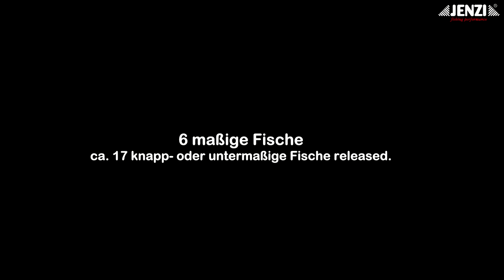JENZI 2013 - Meerforellen vom Ostseestrand - Februar 2013 (fishing & Angelsport)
Die kalte Ostsee hat mal wieder gerufen und so machte sich ein Spinnfischerteam für einen intensiven Angeltag auf den Weg an die Küste. Belohnt wurden die 3 mit reichlich Meerforellen im zweitstelligen Bereich und in Größen bis 62cm, die an diesen Tagen ein ganz ungewöhnliches Beißverhalten zeigten. Jetzt im Januar geht das wohl ;-)
Tight lines vom Jenzi Team.